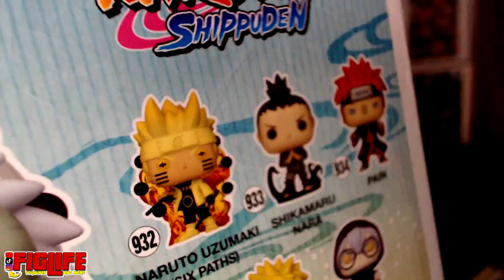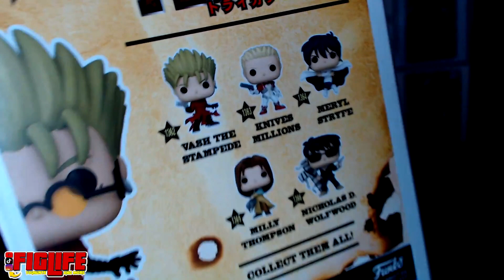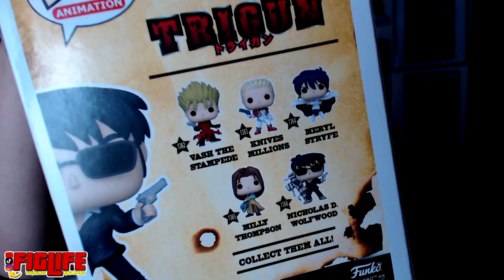New Funko Pops In My Collection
Editing with:
Sony Vegas Pro and Mad Skillz